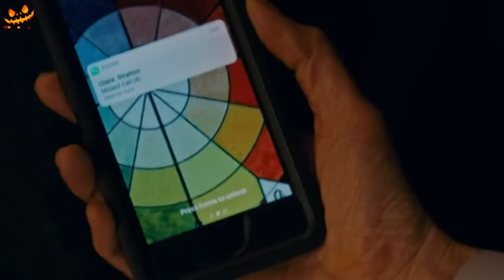Elisabeth Harvest (2018) Explained in Hindi | Hindi Voiceover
Storyline
Newlywed Elizabeth (Abbey Lee) arrives with her brilliant scientist husband Henry (Ciarán Hinds) to his magnificent estate, where he wows her with lavish dinners and a dazzling tour of the property. The house staff Claire (Carla Gugino) and Oliver (Matthew Beard) treat her differently but she can't shake the feeling something is off. Henry explains that everything in his world now belongs to her, all is for her to play in - all except for a locked-off room he forbids her from entering.